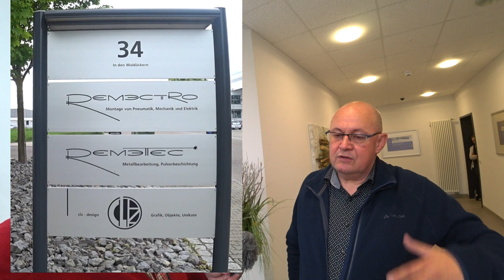Endlich Ordnung in der Heckgarage - Nr. 103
Von der Firma Remectro haben wir einen Prototyp eines individuellen Heckgaragensystems eingebaut bekommen.
Wir stellen in diesem Video die Fa. Remectro vor und zeigen wie der Einbau durchgeführt wurde und wie das Ergebnis aussieht.
Falls Ihr Interesse an einer individuellen Lösung habt, kontaktiert Bernd Renz unter folgender Adresse:
Firma Remectro GmbH, 75417 Mühlacker, In den Waldäckern 34

Weitere Fragen beantworten wir gerne und über Rückmeldungen und Erfahrungsberichte freuen wir uns.
Dieses Video wirbt für Produkte der Fa. Remectro